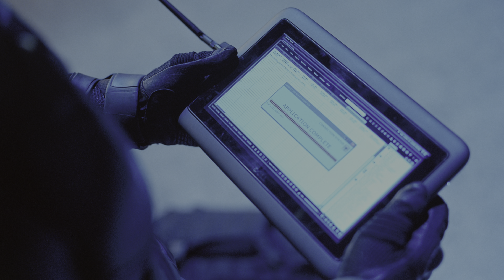The Dark Knight Rises (2012) - Batman Returns